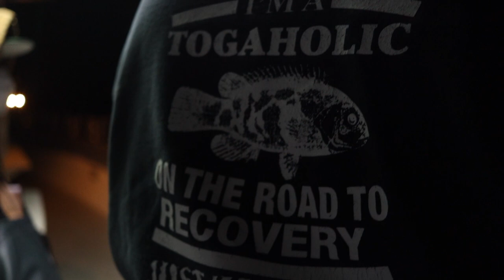Being a Mate on a Party Boat TAUTOG Fishing Block Island RI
Just a little video of what it's like to be a mate on a party boat tautog fishing in Rhode Island. Aboard the island current iii we took a little trip to Block Island RI and hit the boat limit by 9:30am. It was an EPIC day to say the least.

YAMAMOTO DISCOUNT!